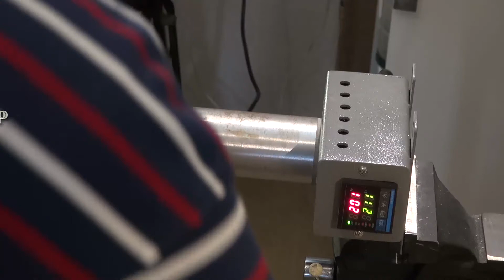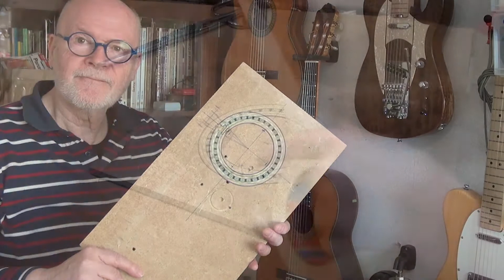Antonio de Torres FE-18 - "rosette - part 07"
In this part I'm bending the veneer strips to fit in the mold for the rosette of the Torres FE-18 model. After that I'm combining the strips and blocks in the mold to complete the final rosette and make it ready to fit in the soundboard which you can watch in my next video. Enjoy!

Bart van der Post claims no ownership of this music
This is a non-profit video made solely for the purpose of study,
review or critical analysis purposes only.